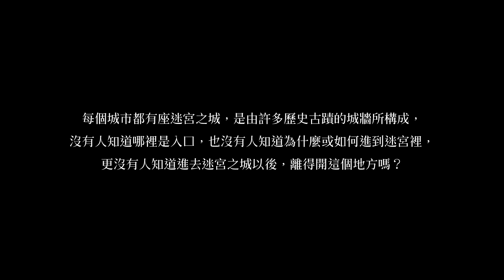trailer_ the Wall 2022- SCDC dance film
《牆‧The Wall》影集版舞蹈影片

每個城市都有座迷宮之城，是由許多歷史古蹟的城牆所構成，沒有人知道哪裡是入口，也沒有人知道為什麼或如何進到迷宮裡，更沒有人知道進去迷宮之城以後，離得開這個地方嗎？
Every city has a labyrinth city, which is formed by the walls of many historical monuments. No one knows where the entrance is, and no one knows why or how to enter the labyrinth. If enter the labyrinth city, could they get out of this place?

導演/黎宇文 x 編舞/羅文瑾
編劇/古羅文君 x 音樂/林靖偉

領銜演出：羅文瑾、李佩珊、何佳禹、倪儷芬、孟凱倫
演出：吳施函、柯凱峰
服裝設計：吳冠翰
劇照攝影：劉人豪
平面設計：陳文德
場務：曹太維、吳施函
行政經理：高晨